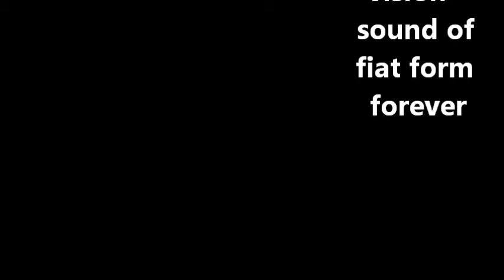how to hate the beatles herald of things to come